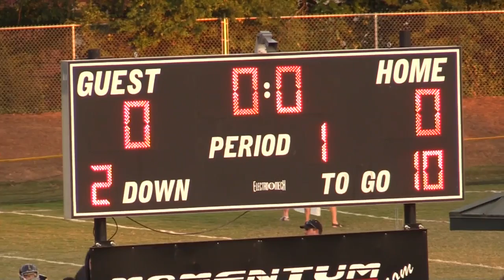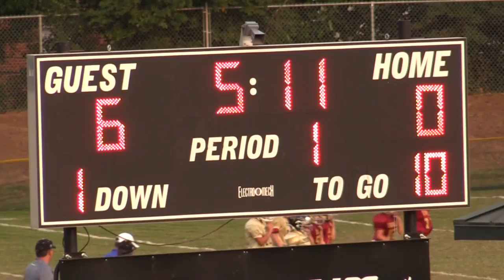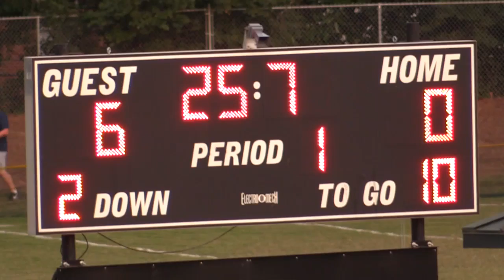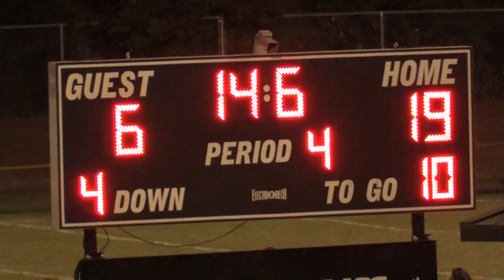War Eagles vs. Wildcats